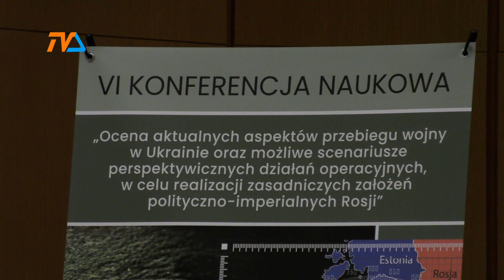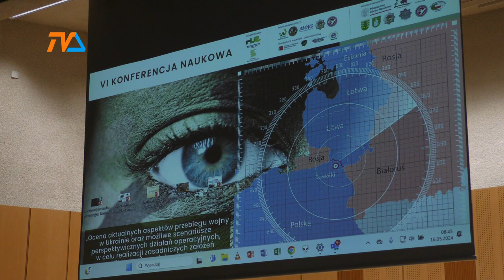Przesmyk Suwalski: co nam grozi? |TV SUWAŁKI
Bezpieczeństwo nie tylko Polski wschodniej i północno – wschodniej było tematem rozpoczętej w czwartek konferencji dotyczącej zagrożeń i skutków wynikających z konfliktu wojennego na Ukrainie. Zorganizowana przez Państwową Uczelnię Zawodową w Suwałkach konferencja zgromadziła licznych ekspertów z zakresu – przede wszystkim obronności, ale tez pojawili się tutaj przedstawiciele parlamentu, rządu i samorządów. Istotnym wątkiem była sytuacja na Przesmyku Suwalskim.